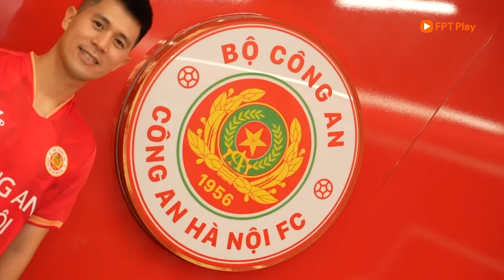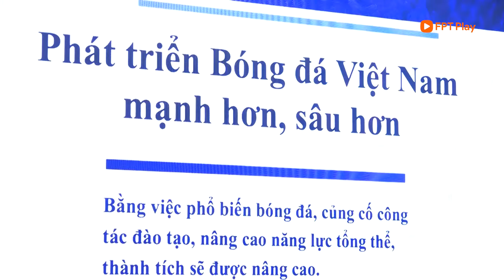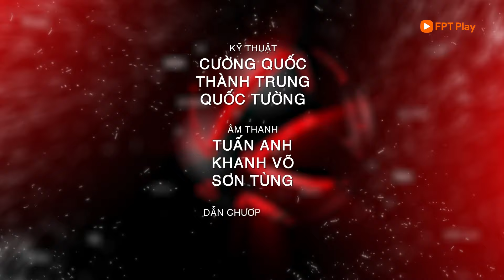BẢN TIN 27/7 | CÔNG AN HÀ NỘI CHIÊU MỘ ĐÌNH TRỌNG, TX NAM ĐỊNH ĐÓN 2 TÂN BINH CHẤT LƯỢNG